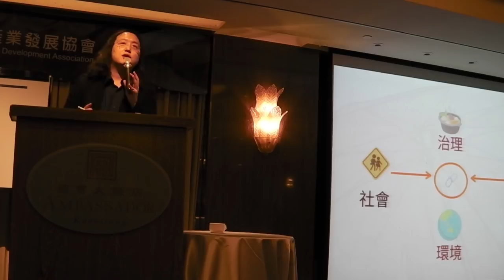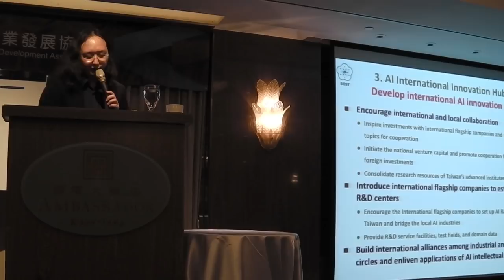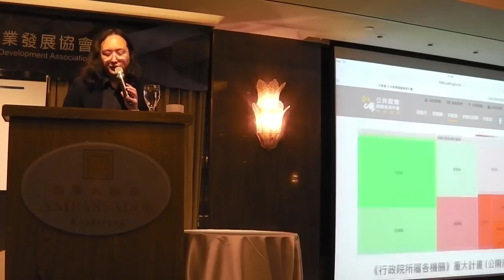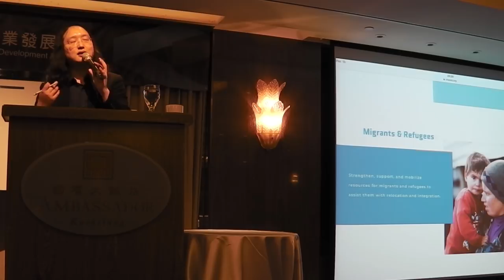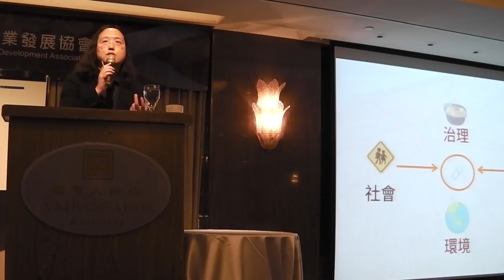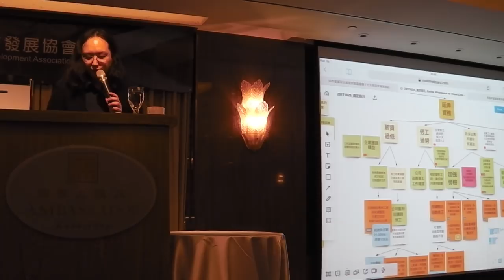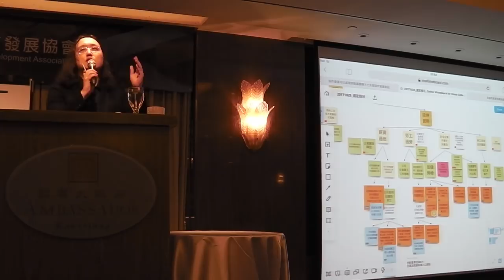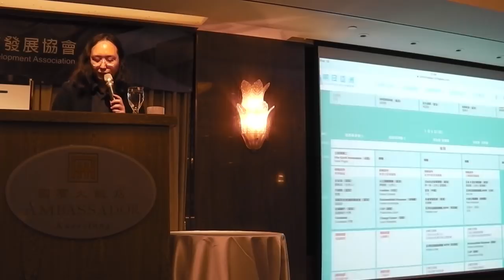2018-03-20 於高雄市產業發展協會演講